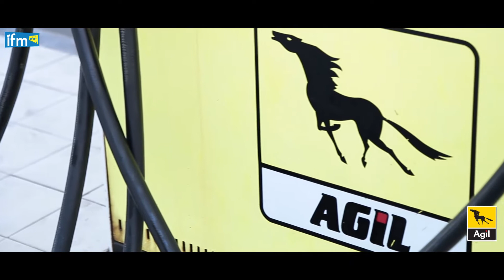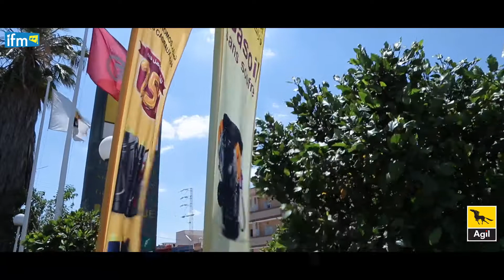مبروك للفايزين بمسابقة عجيل مع RAFMAG - العوينة